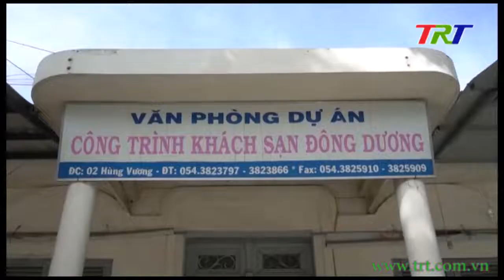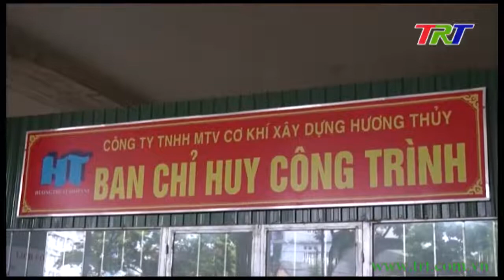Chủ tịch UBND tỉnh Phan Ngọc Thọ kiểm tra các dự án trên địa bàn TP. Huế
Sáng 11/8, Phó Bí thư Tỉnh ủy, Chủ tịch UBND tỉnh, Trưởng đoàn ĐBQH tỉnh Phan Ngọc Thọ cùng đại diện lãnh đạo các sở, ban, ngành và TP. Huế có buổi khảo sát, kiểm tra hơn 10 dự án đã và đang triển khai trên địa bàn TP. Huế. Chủ tịch UBND tỉnh Phan Ngọc Thọ cùng đoàn công tác đã trực tiếp đến hiện trường các dự án để kiểm tra thực địa, trao đổi với chủ đầu tư về phương án trong thời gian tới.